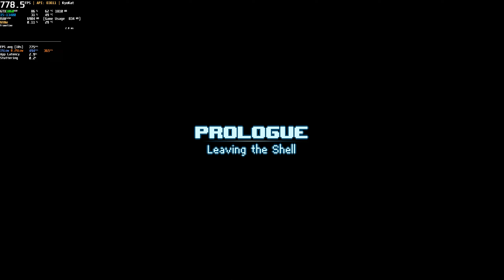Punch Club 2 Fast Forward - PC Gameplay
DEMO v0.104 - GTX 1060 6GB | i5-13400 Benchmark * Performance Test 60 FPS 1440p Ultra Graphics | Steam
Game: Punch Club 2: Fast Forward PC Gameplay

You have come here to read game descriptions and play fighter management sims…and you’re all outta descriptions.

++ (Water Cooler Sangue Frio 2 (120mm) - Thermal Paste Arctic Silver 5)
+ GPU: NVIDIA GeForce GTX 1060 6GB GDDR5 (PNY) [Overclocked]
+ RAM: 32,0GB (2x16) DDR4 - Dual-Channel @ 3200MHz
+ Games SSD NVMe R/W: 3.400 MB/s  3.000 MB/s
+ System: Windows 11 Home
+ Monitor: 32GN600-B Gamer LG UltraGear 32' (2560x1440@165Hz)

+ MSI Afterburner + Rivatuner Statistics Server + CapFrameX + Aida64 + HWiNFO FPS Overlay Benchmark